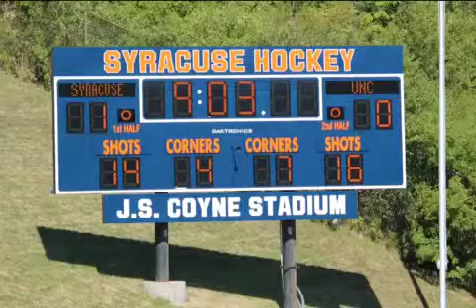Cuse 2012! Seniors!!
Seniors!